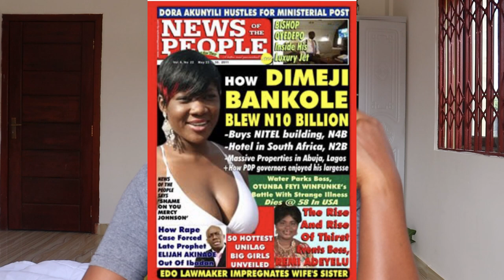PROVE THAT SISTER MERCY JOHNSON’s CAMEROONIAN MOTHER COULD BE HER BIOLOGICAL MOTHER.